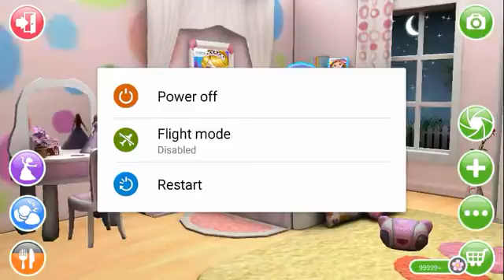Ava the 3D Doll/Gameplay makeover for Kid. Ep.32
Feature Highlights: * Ava can dance in 9 styles, such as ballet, hula show, etc * Ava has 28 dresses of many styles, Snow White, Cinderella, witch, princess, yoga .